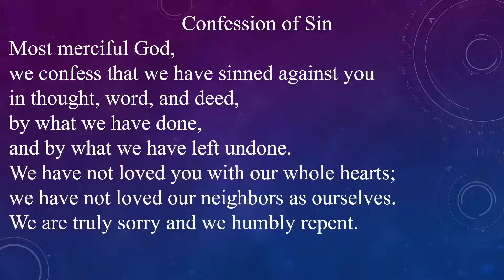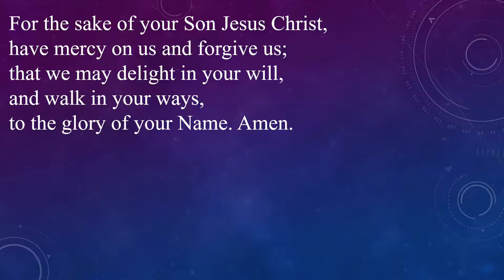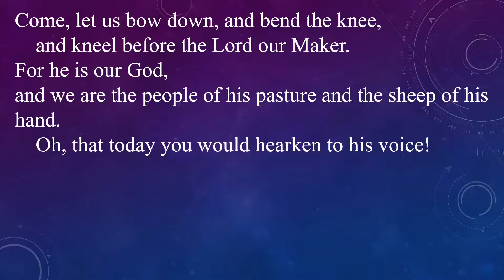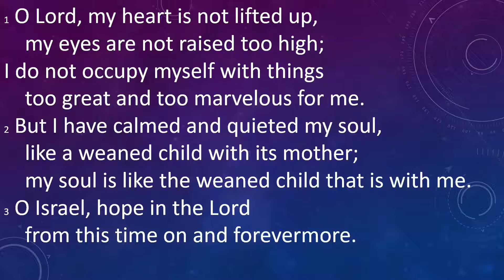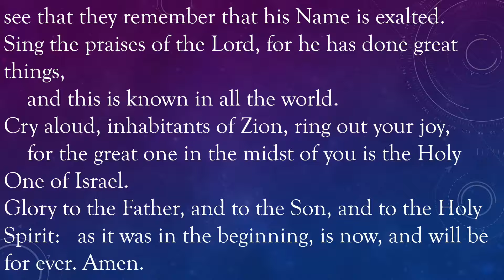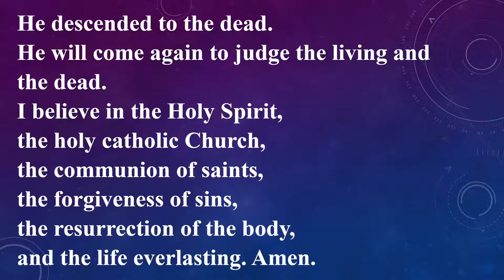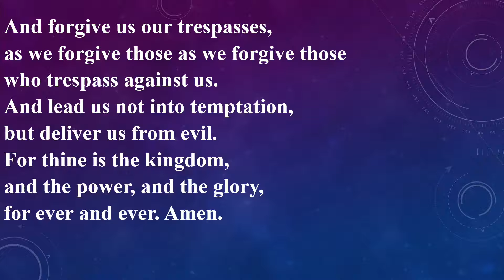Morning Prayer, November 24, 2021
Today's Readings:
Psalms 131 & 133
Matthew 19:23-30